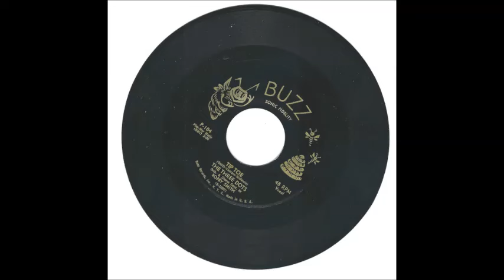The Three Dots Tip Toe 1959 Buzz 104